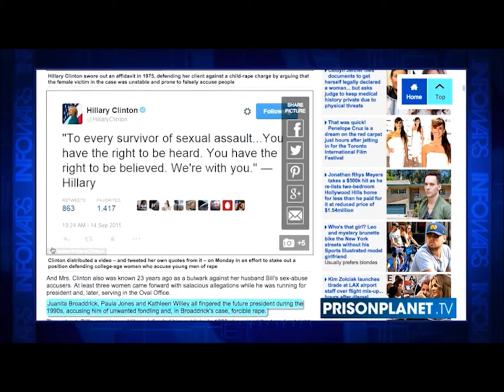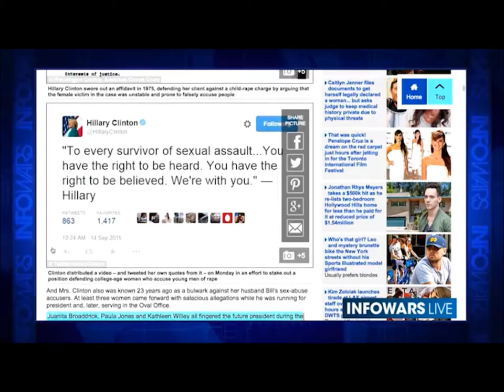Hillary Clinton for Womens Rights but defended a child rapist and laughed about it